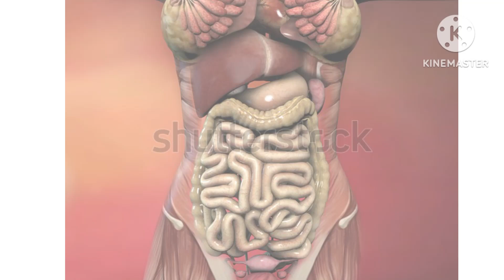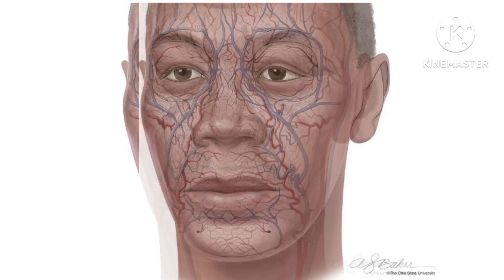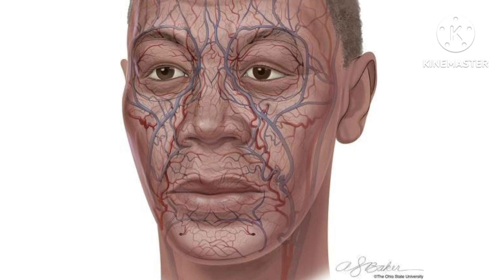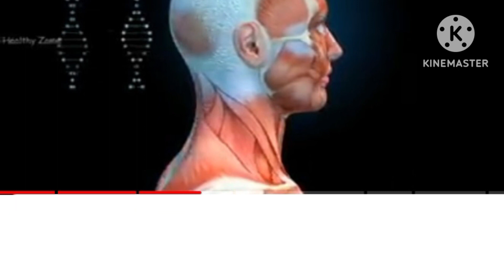সোমোৱা গাল কেনেকৈ ফুলাব পাৰি। গাল শকত কৰাৰ উপায়।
গাল ফুলোৱাৰ উপায়